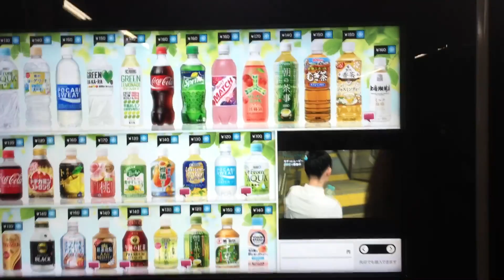Ordering drinks in Japan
Japan is way more advanced than the rest of us :3